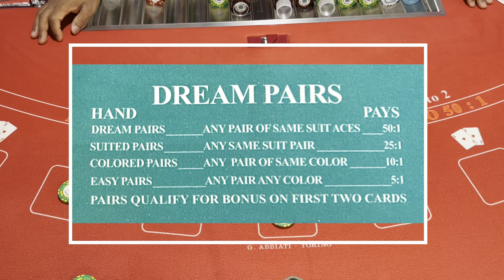🔵BLACKJACK! I PLAY 4 SPOTS! 📢NEW VIDEO DAILY!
WANNA PLAY IN A $50K SLOT TOURNY WITH ME IN MAY? WE SAIL OUT OF NYC!
MAY 7-14 headed to the Caribbean!

My 2023 confirmed cruise dates
5/7-14 ON THE MSC MERAVIGLIA